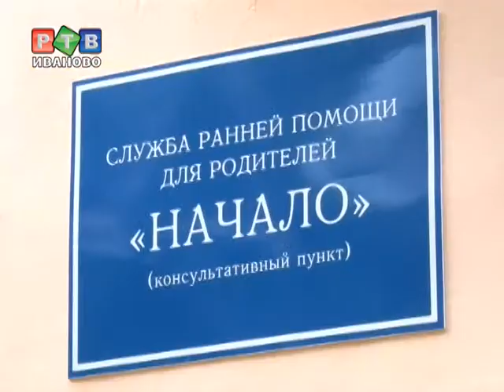Служба ранней помощи открылась в детском саду №99